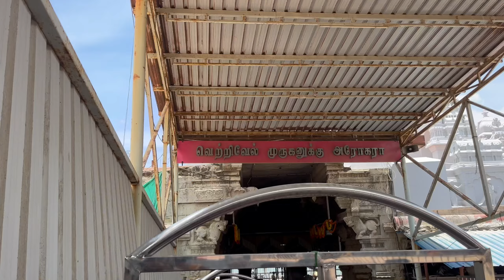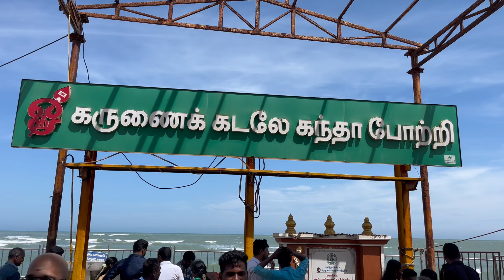Thiruchendur Temple Vlog | திருச்செந்தூர் முருகன் தரிசனம்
Join me on a serene journey as I explore a place of  Thiruchendur profound spirituality and ancient beauty. In this vlog, we'll walk through the sacred grounds, admire the intricate architecture, and learn about the rich history and traditions that make this temple a cherished sanctuary. Whether you're here for the peaceful atmosphere, the cultural insights, or simply the stunning visuals, there's something for everyone.